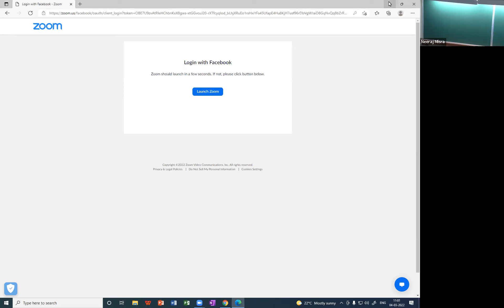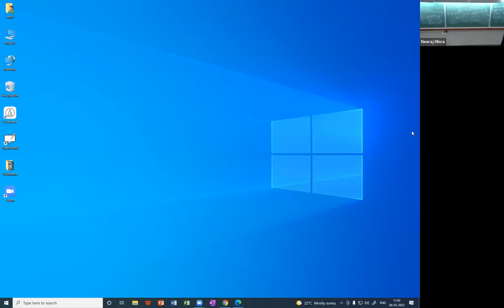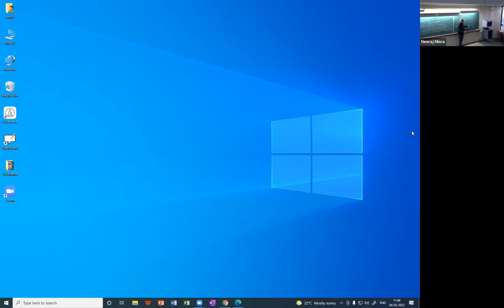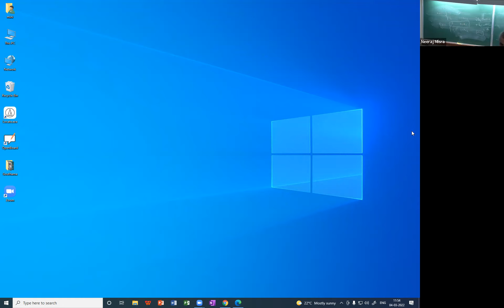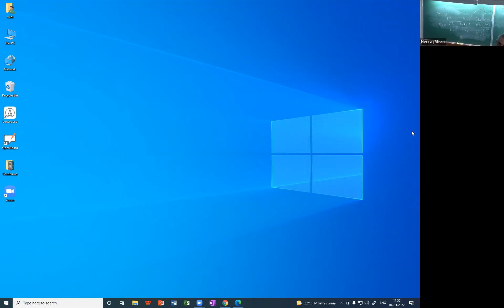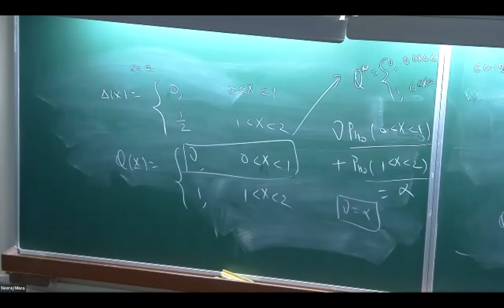MTH 418 Tutorial 8: Doubts Clearing Session